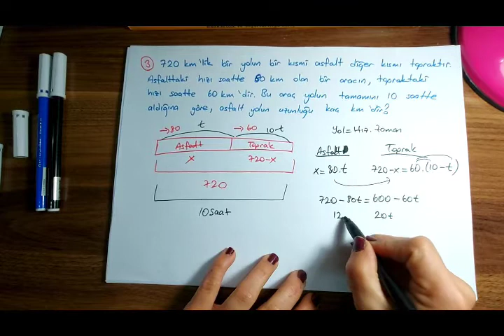TYT MATEMATİK HIZ PROBLEMLERİ 1. KISIM